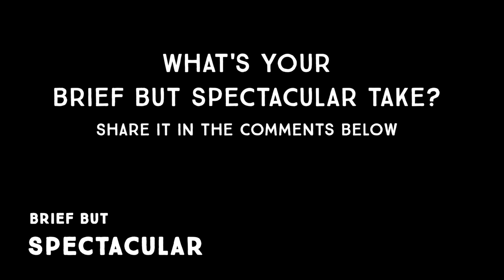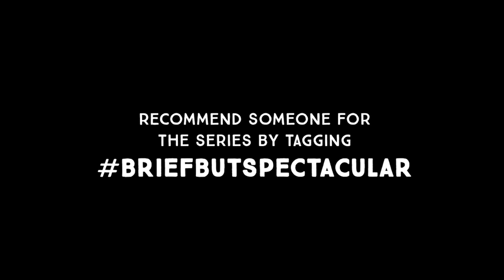How this CEO invests in the dignity of others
From a young age, Jacqueline Novogratz wanted to be a force for good in the world. Now she is combatting poverty by bringing business to communities that haven’t had access to banking. Instead of just giving away money or resources, Novogratz’s nonprofit invests in entrepreneurs with the goal of bettering people’s lives. This is Novogratz’s Brief But Spectacular take on the moral imagination.